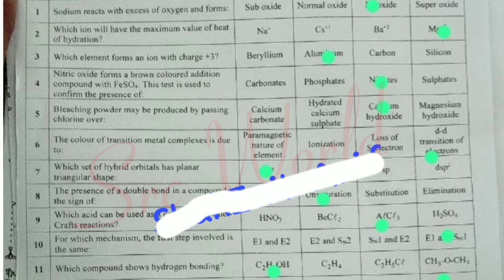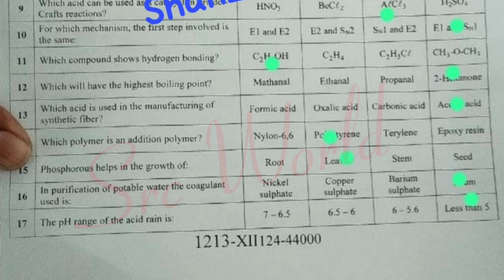solved Mcqs 12th chemistry Fsd group 1 2024 2nd year chemistry group 1 paper 2024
12th class Chemistry Lahore board group 1 paper 2024
2nd year Chemistry Lahore board solved mcq group 1
12th class Chemistry group 1 paper 2024
12th class Chemistry subjective paper
2nd year Chemistry objective paper
12th class Chemistry morning paper
12th class Chemistry first time paper
2nd year Chemistry 1st time paper
12th class Chemistry Gujranwala board group 1
12th class Chemistry fsd board group 1
12th class Chemistry bwp board group 1
12th class Chemistry multan board group 1
12th class Chemistry rwp board group 1
12th class Chemistry sahiwal board board group
12th class Chemistry lahore board group 1
12th class Chemistry dg khan board group 1
12th class Chemistry rawalpindi board group 1
12th class Chemistry sargodha board group 1
12th class Chemistry bhawalpur board board group 1
12th class Chemistry Gujranwala board group 1
12th class paper 2024
12th Chemistry today paper
12th class Chemistry group 1 paper 2024 lahore board
lahore board 12th class Chemistry first time paper 2024
12th class Chemistry paper 2024
12th Chemistry paper 2024 bise lahore
bise lahore 12th Chemistry paper 2024
12th Chemistry paper group 1 lahore 2024
12th Chemistry paper today lahore board group 1 2024
12th Chemistry paper 2024
12th Chemistry paper lhr board 2024

12th Chemistry group 1 mcq
12th class Chemistry Lahore mcq
12th class Chemistry Lahore 1st time  paper
12th class Chemistry Lahore morning paper
class 12 Chemistry  fsd board paper
12th class Chemistry paper 2024
Bise Sargodha Chemistry group 1 objective
12th multan Chemistry solved mcq
class 12 Chemistry Lahore board group 1 paper
class 12 Chemistry paper Lahore board
12th class guess paper 2024
12th class Chemistry most important guess 2024
12th class Chemistry most important essays guess 2024
12 class physics most important question guess 2024
2nd year pak study important questions 2024
12th class Chemistry guess 2024
12th class important questions 2024
12 class pairing scheme 2024
12th class Lahore group 1 paper 2024 12th Chemistry group 1 2024
12th Chemistry group 1 paper 2024
12 class Lahore paper 2024
Today 12th Chemistry Lahore board paper
12th bise Lahore group 1 paper 2024
bcpm science
12th class Chemistry  group 1 paper 2024